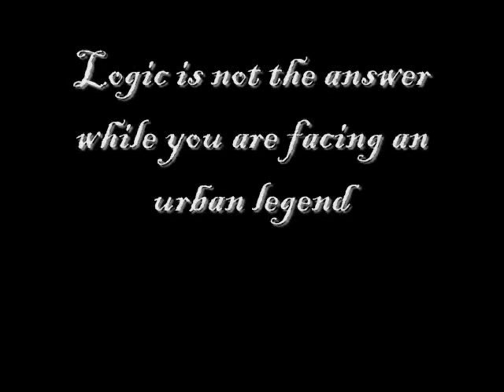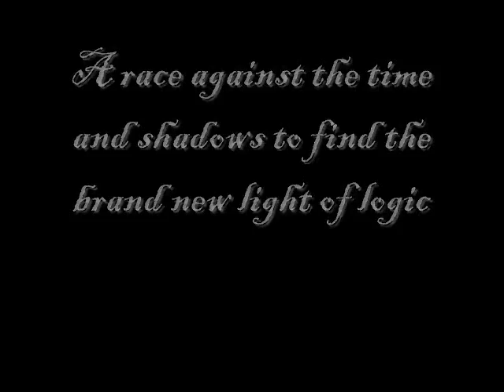Sherlock Holmes: The Mistery of the Wolfman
Just imagine if sherlock was trying to solve a mistery in which the main criminal was...the wolfman